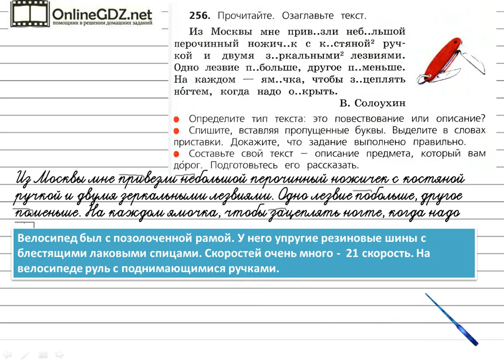Упражнение 256 - Русский язык 3 класс (Канакина, Горецкий) Часть 1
Для того чтобы сделать упражнение №256 на странице 131, вам следует уметь озаглавливать текст, определять его тип, безошибочно списывать текст, вставляя буквы на изученные орфографические правила, а также составлять текст-описание. Посмотрите наше видео, чтобы всё стало понятно.